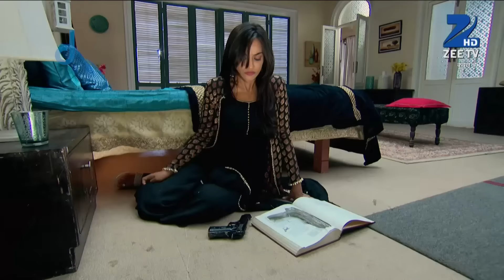Qubool Hai | Ep.644 | क्या Sanam जान पायेगी Misbah की असलियत? | Full Episode | ZEE TV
Jannat finds a gun in Misbah's room, and she takes it. Later, Misbah takes the gun from Jannat's room. When Jannat tells Shaad about Misbah's gun, he finds it hard to believe.